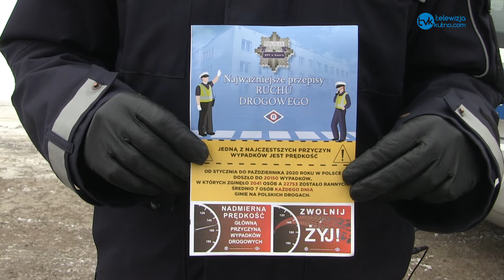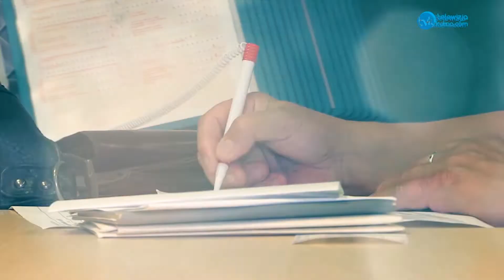Wiadomości 17.02.2021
Zapraszamy Państwa na wiadomości.